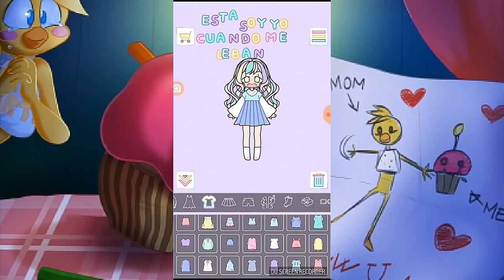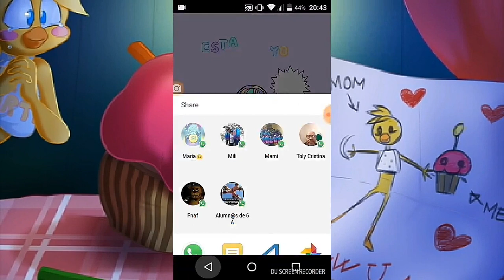Usando pastel girl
Grabado por DU Recorder: grabadora de pantalla para Android :v